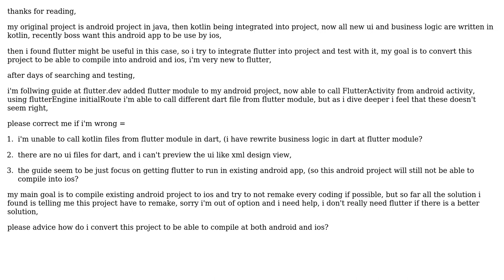Build iOS app from android project (java/kotlin) with flutter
With thanks & praise to God, and with thanks to the many people who have made this project possible! | Content (except music & images) licensed under CC BY-SA | Music | Images & others | With thanks to user mahsa khajavi user Confusing and the Stack Exchange Network Trademarks are property of their respective owners. You are responsible for your own actions.